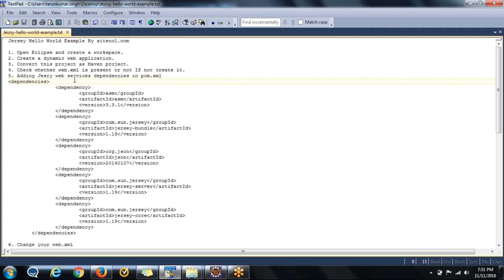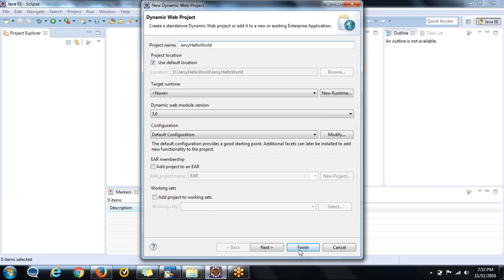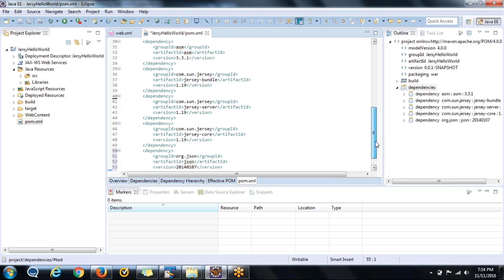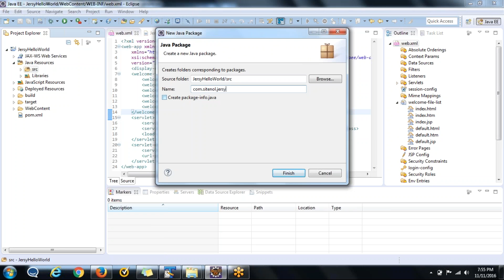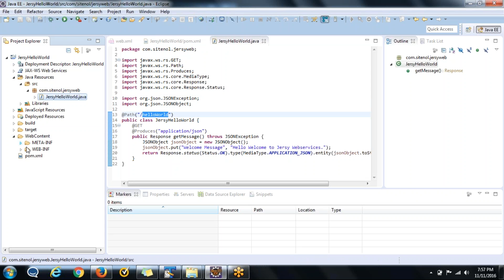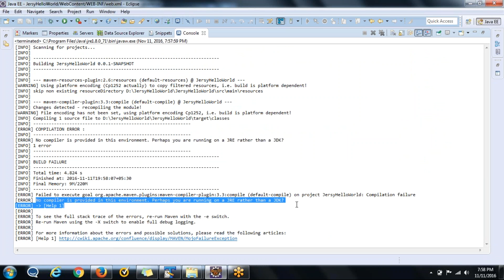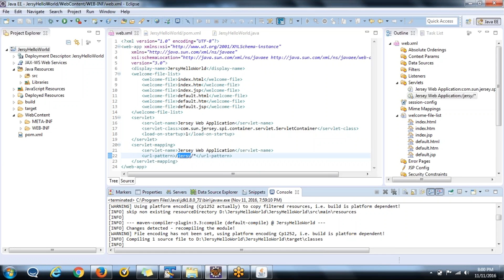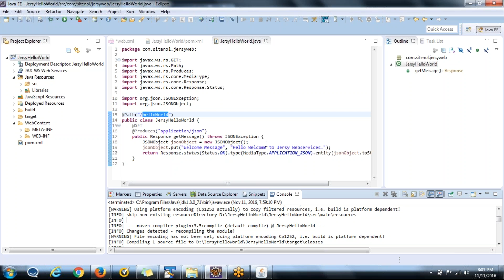Java Jersy RESTful webservices (JAX-RS) tutorial using Eclipse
This video is a step by step guide to do hello world Jersy web services example. We will use eclipse as build tool and Apache tomcat as web server.